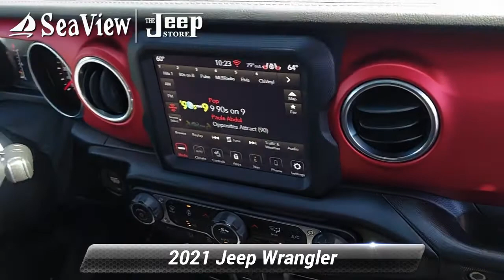Certified 2021 Jeep Wrangler Unlimited Rubicon, Ocean Township, NJ J220402B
*ONE OWNER - CLEAN CARFAX - CERTIFIED PRE-OWNED 100,000 MILE WARRANTY - ONLY 11,000 MILES **RUBICON 4X4- * LEATHER HEATED SEATS. LED LIGHTING GROUP 8.4 INCH TOUCHSCREEN WITH NAVIGATION & APPLE CARPLAY. WI-FI HOT SPOT. STEEL BUMPER GROUP. BACK-UP CAMERA WITH PARK ASSIST 3.6 LITER V6. HARD-TOP. TRAILER TOW GROUP. REMOTE START. *JEEP CERTIFIED PREOWNED*...7 YEAR 100,000 MILE POWERTRAIN WARRANTY 3 MONTH/3,000 MILE COMPREHENSIVE WARRANTY...5000 COMPONENTS COVERED 24/7 ROADSIDE ASSISTANCE

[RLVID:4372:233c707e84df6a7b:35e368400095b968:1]